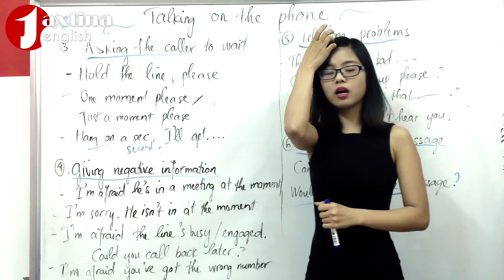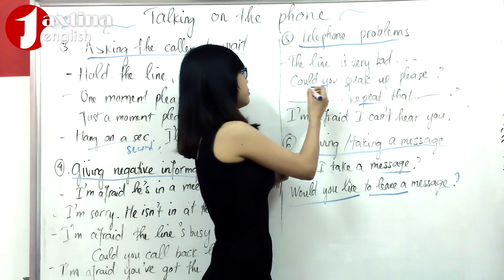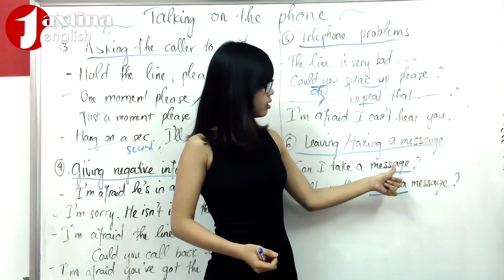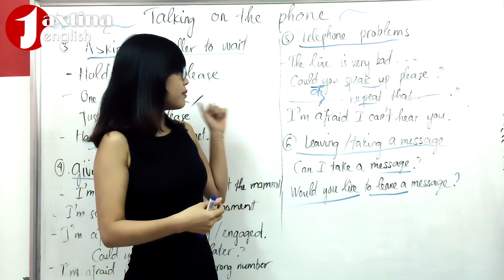Cách gọi điện thoại bằng tiếng Anh | Business English | Part 2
Cách gọi điện thoại bằng tiếng Anh | Business English | Part 2 được chia sẻ bởi Ms Quỳnh giảng viên tại Jaxtina với trên 5 năm kinh nghiệm giảng dạy tiếng Anh. Đây là chuỗi các bài học từ vựng giúp bạn mở rộng vốn từ, giao tiếp tự tin và chuyên nghiệp hơn. Hãy xem và áp dụng ngay bạn nhé!
Fanpage: Jaxtina English Center
CS1: Số 69 ngõ 40 Tạ Quang Bửu, Hai Bà Trưng, Hà Nội
CS2: Số 35A ngõ 82 chùa Láng, Đống Đa, Hà Nội
CS3: Số 10 Nguyễn Khả Trạc, Mai Dịch, Cầu Giấy, Hà Nội
CS4: Số 112 Chiến Thắng, Hà Đông, Hà Nội

Đào tạo Tiếng Anh cho người mất gốc | Tiếng Anh toàn diện 4 kĩ năng | Tiếng Anh giao tiếp | Học tiếng Anh cơ bản | Tiếng Anh cho người đi làm